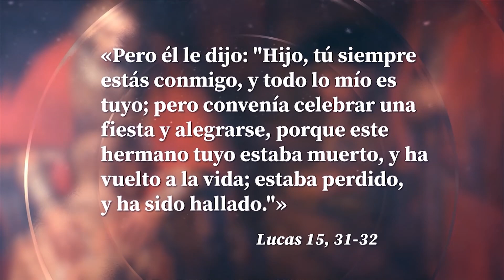Sábado 6 Marzo 2021, Día 18 Cuaresma Tele VID, Márcate con el amor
El canal TeleVID​ te invita a que ores con nosotros en la Cuaresma2021​, en preparación de la SemanaSanta​.